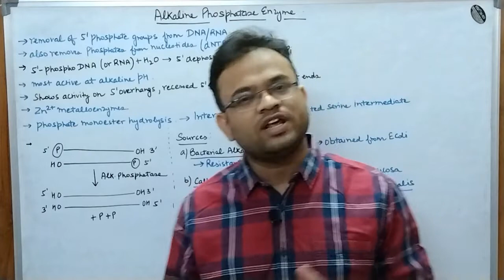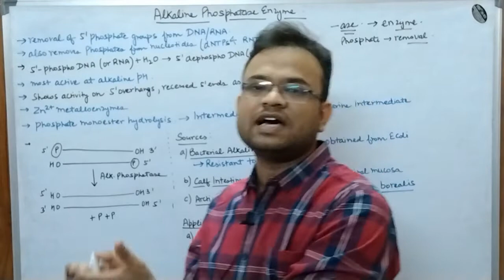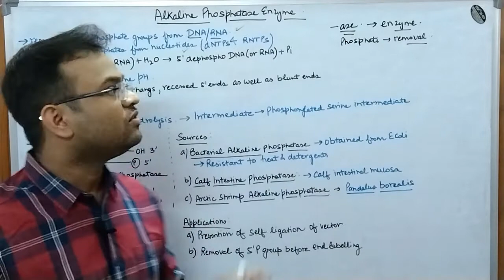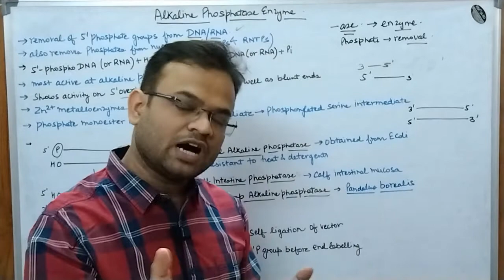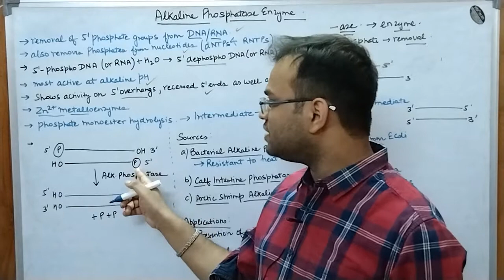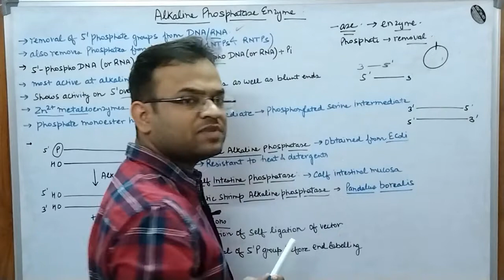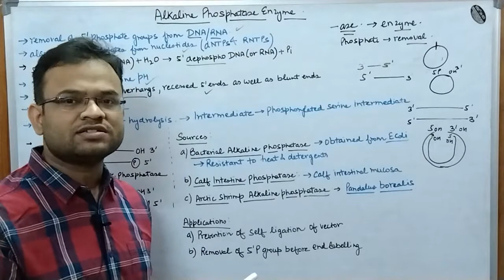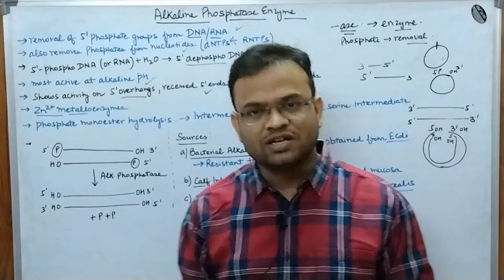Basics of RDT:Alkaline phosphatase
This video gives the overview of the Alkaline phosphatase.